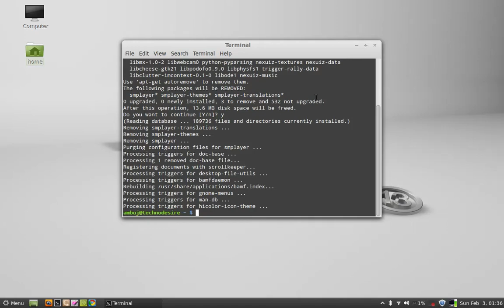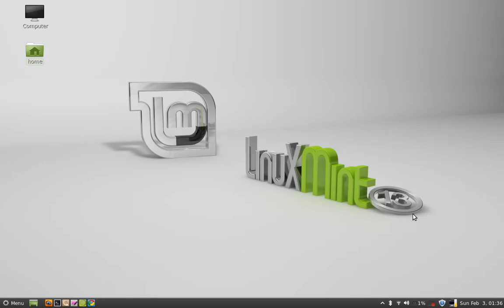Completely remove a software using command line in Linux Mint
Uninstall or completely remove a software using command in Linux Mint:
for removing software without it's configuration file :
sudo apt-get remove { package }
for complete removal including all associated files:
sudo apt-get --purge remove {package}